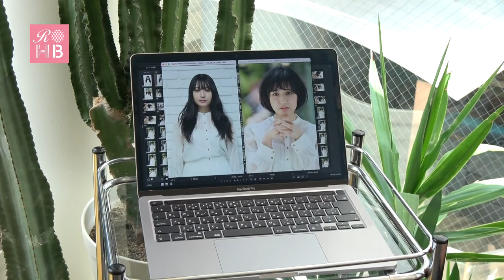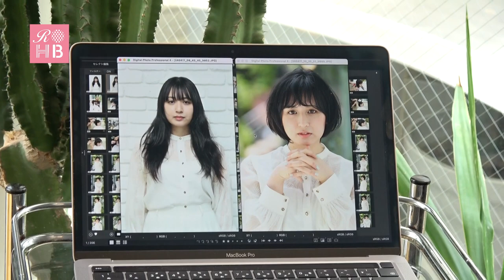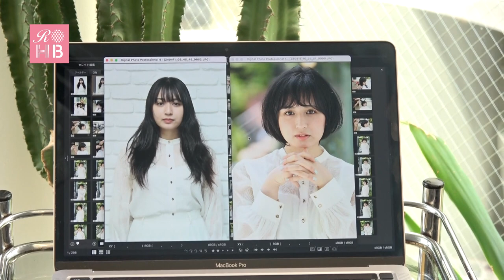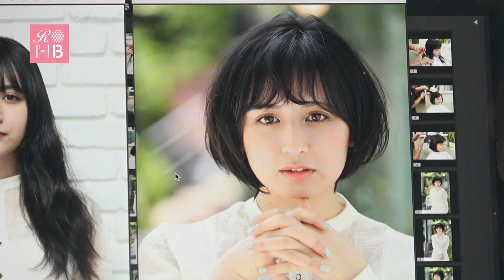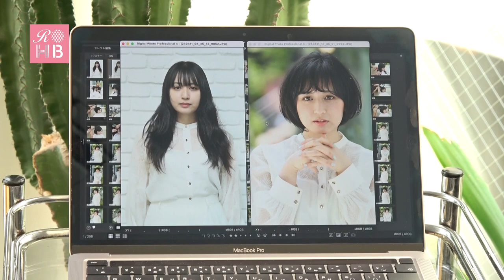リアルオーダーヘアブックvol.15【DIFINO 土橋勇人さん インタビュー】